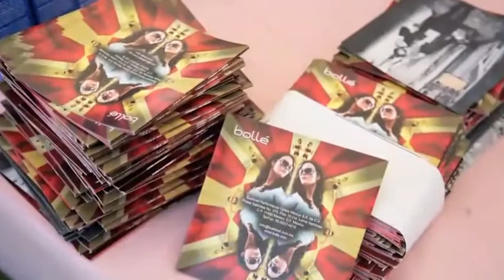Telcel Blackberry Golf Pro Am